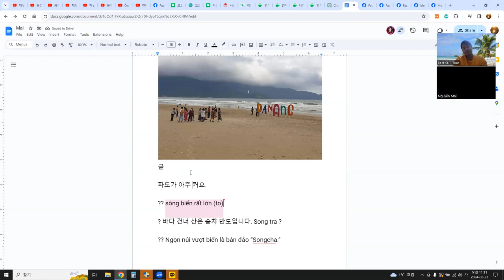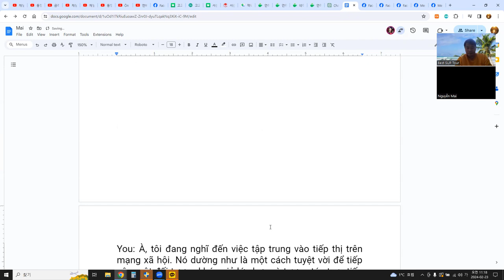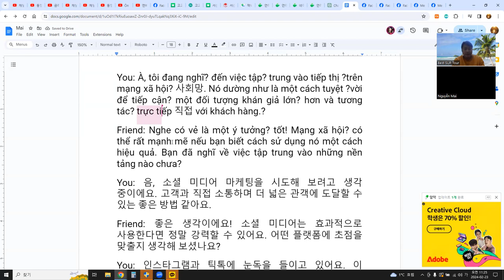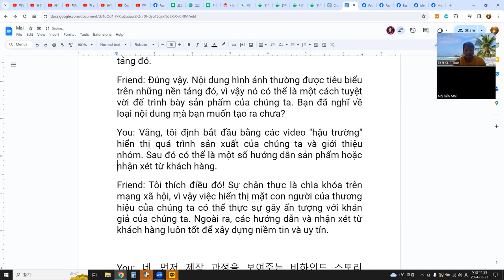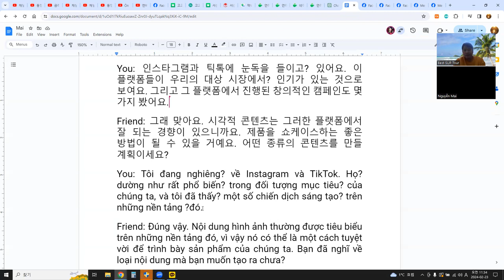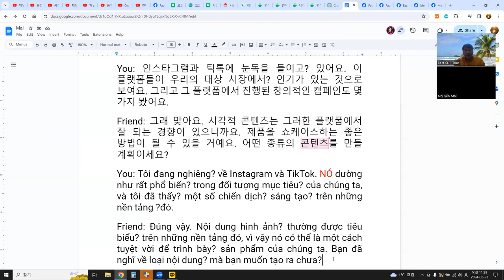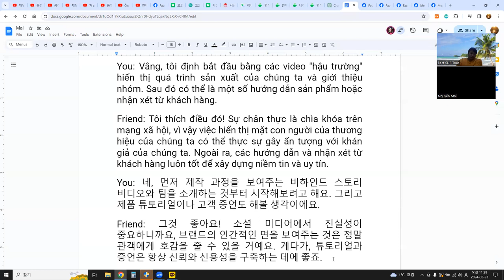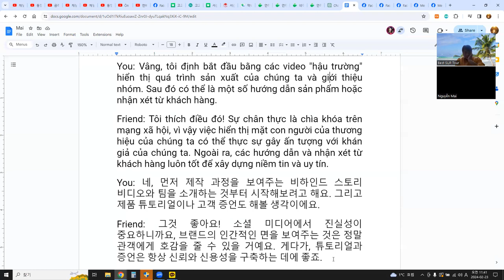언어교환, 말하기연습, ChatGPT로 주제 선택 후 대화 만들어 구글 문서로 공부 6